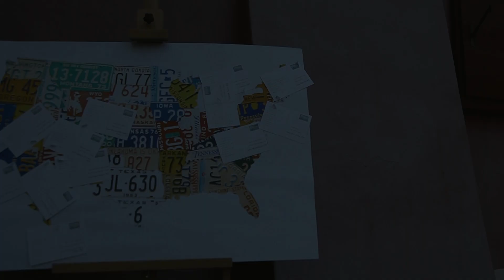MATRIMONIO Elena&Andrea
STUDIO-E videoprodukcija